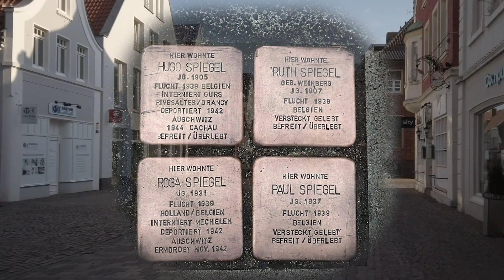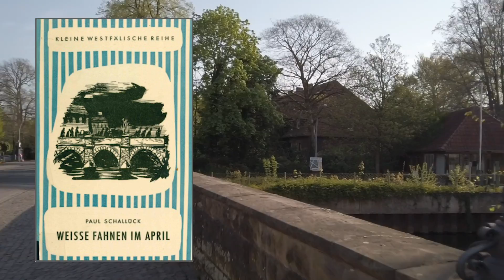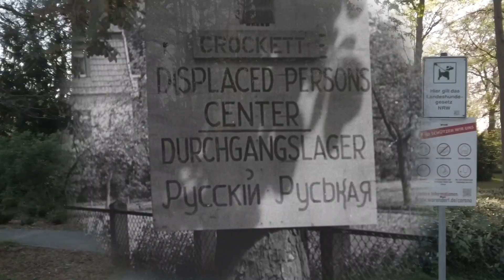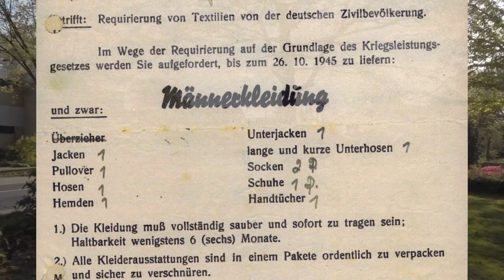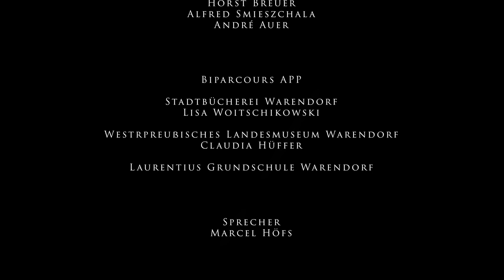Weiße Fahnen im April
"Weiße Fahnen im April" ist ein virtuelles Gedenkprojekt aus Anlass des 75. Jahrestags zum 8. Mai 1945. Entstanden ist ein medialer Rundgang mit Stationen vom Bahnhof Warendorf, durch die historische Altstadt bis zum Landgestüt, der das heutige Warendorf mit historischen Bildern und erläuternden Texten verbindet.

Am Projekt Beteiligte:

Kulturbüro Warendorf
Horst Breuer, Alfred Smieszchala, André Auer

Stadtbücherei Warendorf
Lisa Woitschikowski

Westpreußisches Landesmuseum Warendorf
Claudia Hüffer

Laurentiusschule Warendorf

Sprecher: Marcel Höfs

Unser Dank für Informartionen, Material und Mithilfe gilt:
Franz Jung, Großdechant für die Grafschaft Glatz, Münster
Unternehmensarchiv des Westdeutschen Rundfunks Köln
Imperial War Museum London Signatur: IWM A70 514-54
Mechtild Schwienhorst, Nachlass Paul Schallück
Kreisarchiv Warendorf, Herrn Knud Langewand